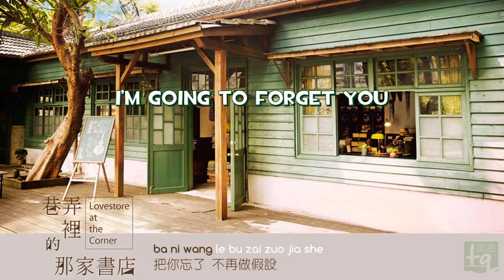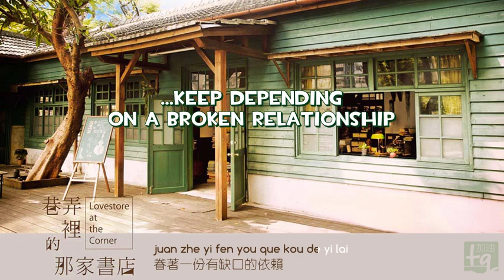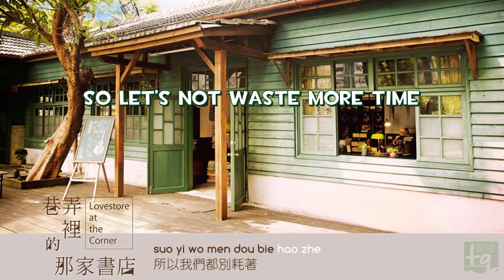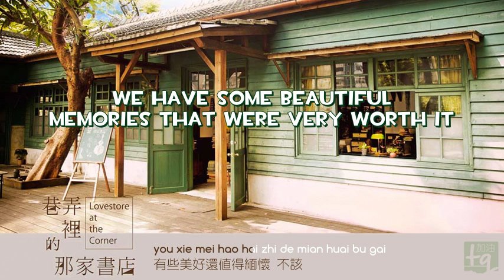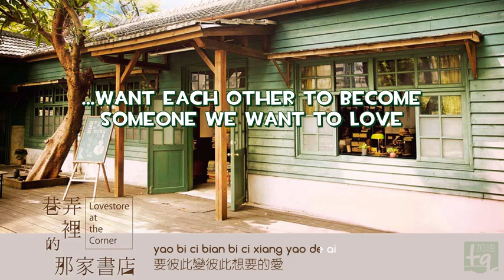[ENG] Shi Shi - Shouldn't (Lovestore at the Corner OST)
I find this drama to be rather underrated. And unlike many dramas, it actually has an intriguing plot that's sort of mysterious and full of  discovery. Major plus points for promoting reading because reading is wonderful. Anywho, something about this song keeps it playing over and over in my head... I really wanted to upload it.

Title: Shouldn't (不該不該 bu gai bu gai)
Artist: Shi Shi (孫盛希)
Drama: Lovestore at the Corner (巷弄裡的那家書店)

I'm going to forget you
I'm not going to keep guessing
how much my happiness is worth,
not going to stay wound up in this pain

I've tried to just follow your lead,
thinking that loving you was enough

No matter how touched I was,
once I loved,
I realized it would never be enough
if we didn't love like the other

Happiness isn't meant to be a compromise
So let's not waste more time

We shouldn't
keep depending on a broken relationship
We shouldn't
be so afraid that we'll miss out on something
that we become so narrow-minded

When we held hands, I wished this would last a lifetime
But how much happiness, anger, sorrow, and joy we would hold...
Is something the fairytales never told us

I've already tried following your lead,

Though our love's already spoiled,
let's at least be honest
We have some beautiful memories that were very worth it
We shouldn't overlook that

We shouldn't
want each other to become someone we want to love
We shouldn't
stay because we're too afraid to leave
and become so narrow-minded